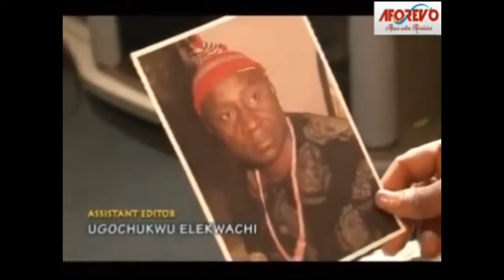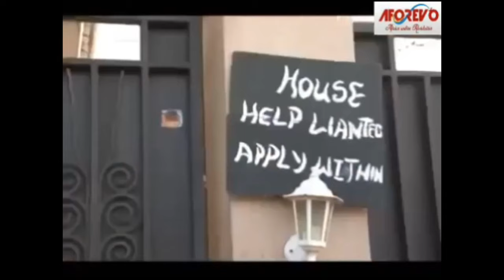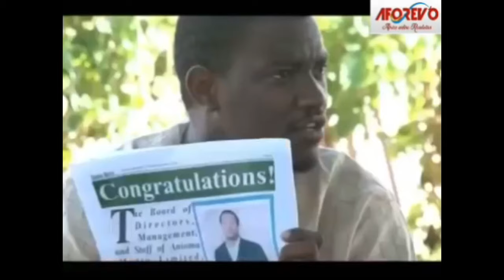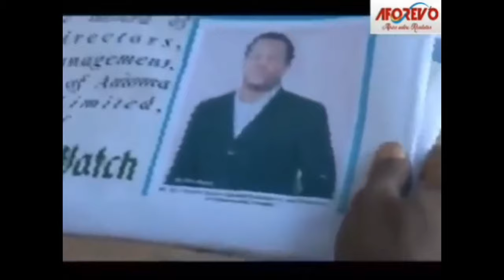FINDING GOD'S GRACE | CHRISTIAN FAMILY STORY - A Nigerian Movie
A boy moves to the city in search of greener pastures after he is labelled an illegitimate son and sent out of his father's house by his step sisters and uncle. Watch how he survives through all this.